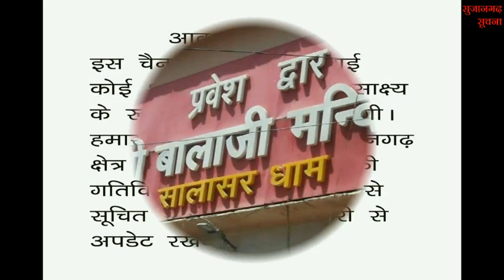सुजानगढ़-सीसीटीवी में कहां कैद हो गया चोर और खबरें दिनभर ? 26-07-22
सुजानगढ़-सीसीटीवी में कहां कैद हो गया चोर और खबरें दिनभर ? देखिये सुजानगढ़ सूचना पर